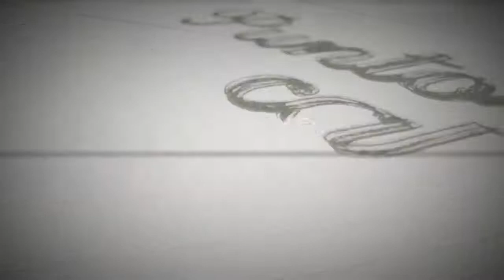PUNTO E A CAPO del 04 giugno 2021